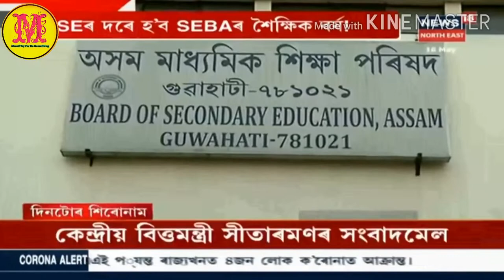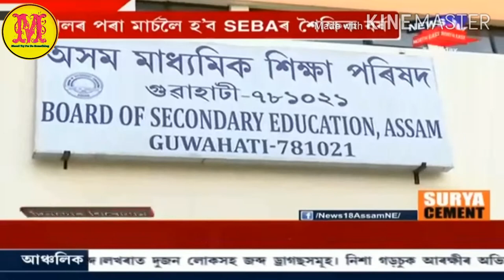Board of Secondary Education, Assam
CBSEৰ দৰে হ'ব SEBAৰ শৈক্ষিক বৰ্ষ। নতুন শৈক্ষিক বৰ্ষ কৰাৰ চলিছে প্ৰস্তুতি